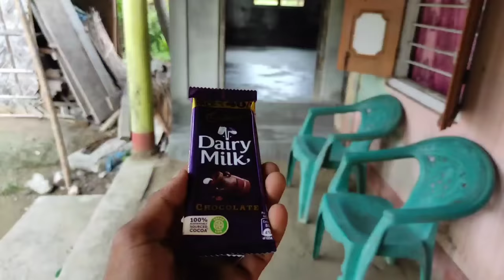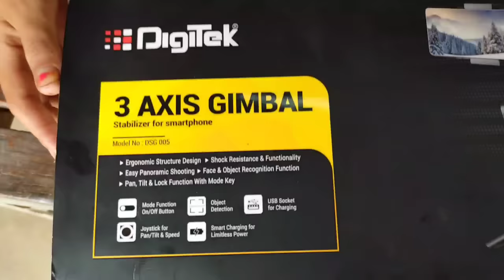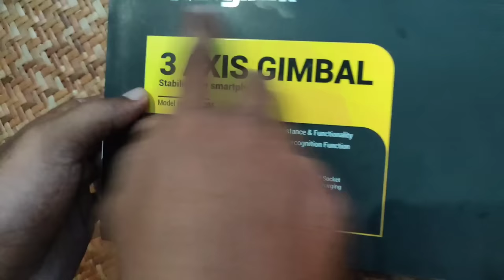Mobile Gimbal Unboxing // Don pili // Lifestyle vlog